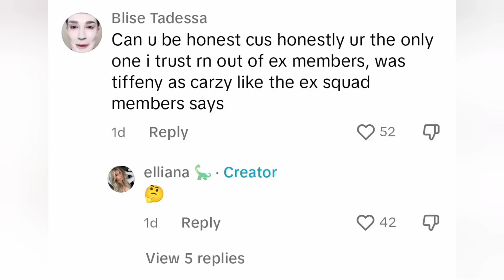Elliana Walmsley Finally BREAKS SILENCE About Her Leaving Piper Rockelle's SQUAD?! 😱😳 **With Proof**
Elliana Walmsley Finally BREAKS SILENCE About Her Leaving Piper Rockelle's SQUAD?! 😱😳 **With Proof** | Piper Rockelle tea

Elliana Walmsley Finally BREAKS SILENCE About THE REASON WHY She Has LEFT Piper Rockelle's SQUAD?! 😱😳 **With Proof**

This video is about Piper Rockelle and JELLIANA (Elliana Walmsley & Jentzen Ramirez) and Emily Dobson.

Sophie Fergi REVEALS THE REAL REASON WHY She Has LEFT Piper Rockelle's SQUAD On LIVE?! 😱💔 **With Proof**

Emily Dobson OPENS UP About THE REASON WHY She Has LEFT Piper Rockelle's SQUAD?!

Lev Cameron CONFIRMS THAT He Has LEFT Piper Rockelle's SQUAD?!

Elliana Walmsley REVEALS THE REASON WHY She Has LEFT Piper Rockelle's SQUAD?!

Gavin Magnus CONFIRMS THAT He Has LEFT Piper Rockelle's SQUAD?!

Emily Dobson UNFOLLOWS Piper Rockelle?!

Nophie,
Piper Rockelle,
Gavin Magnus,